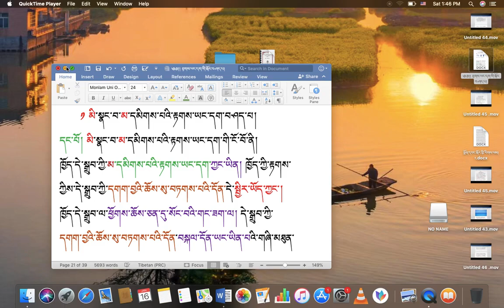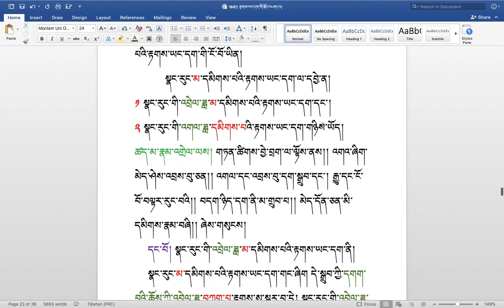རིགས་ལམ་སློབ་ཁྲིད། 264 རྟགས་ཡང་དག་གི་སྐོར། ( ༤༧ ) DIALECTIC